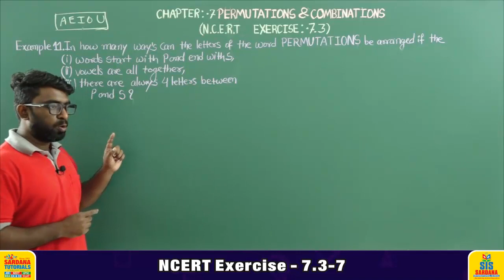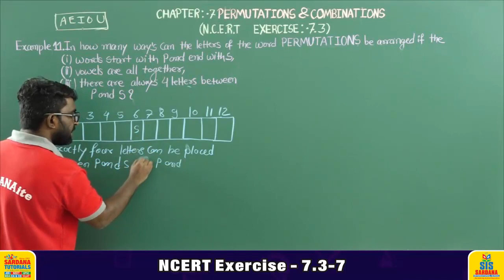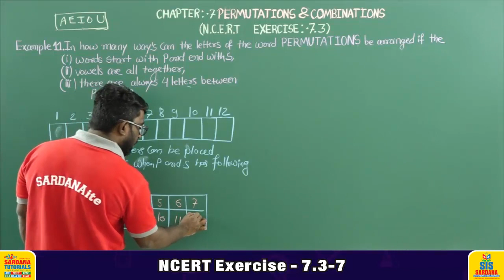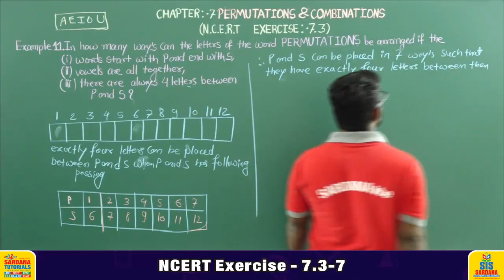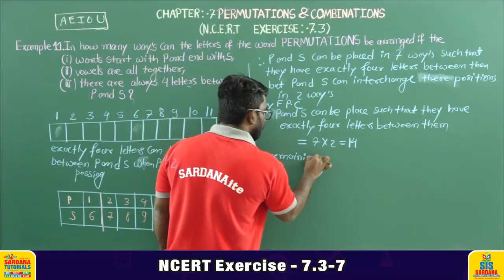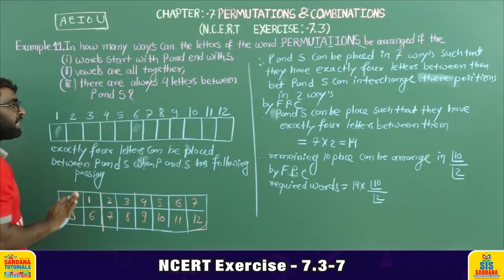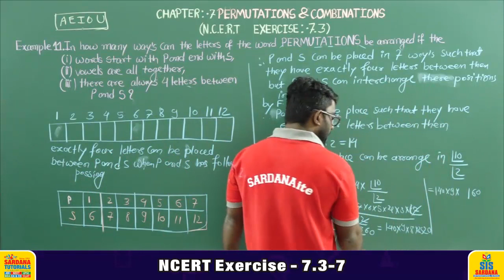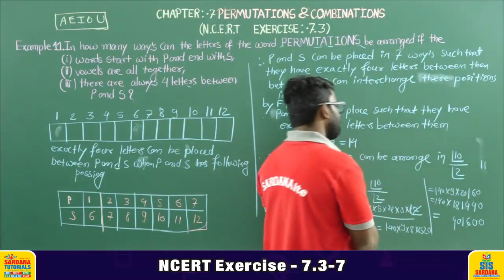Permutation Combination | NCERT Exercise - 7.3 - 7 | Lecture - 29